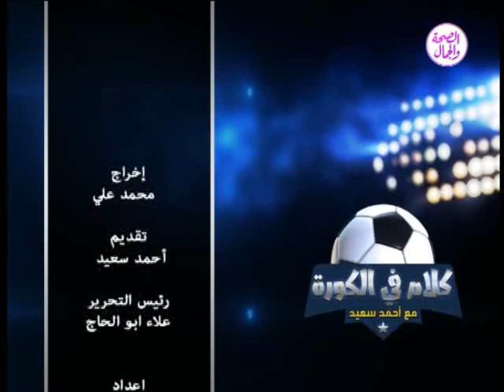كلام في الكورة | 11- 9 -2018 الاعلامي احمد سعيد اخر احداث الرياضة